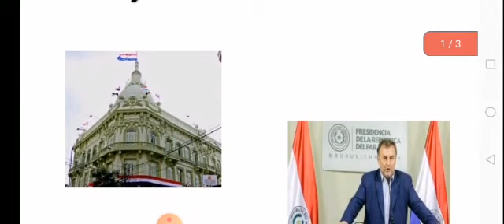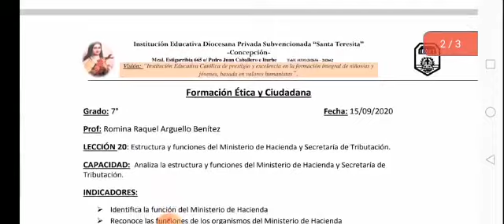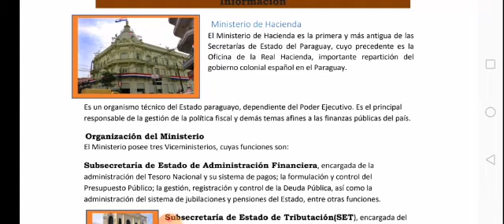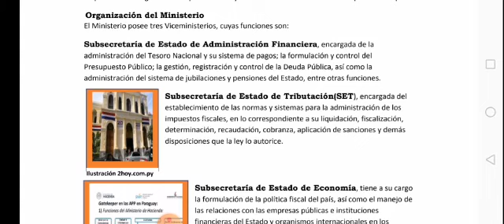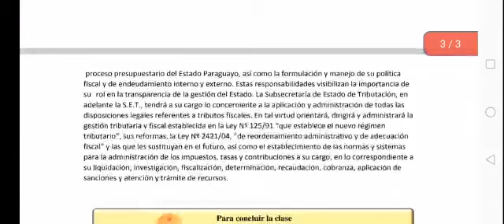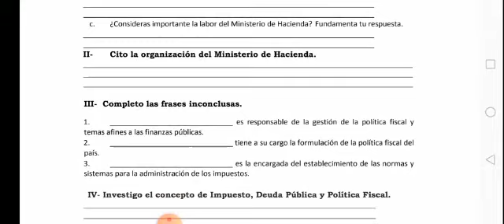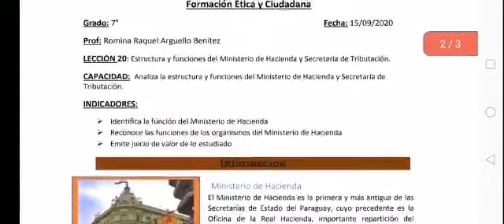FORMACION ETICA 7º GRADO 15 09 2020 13 00 HS